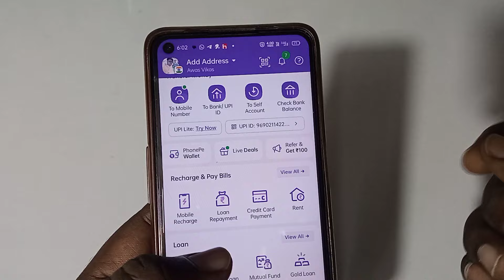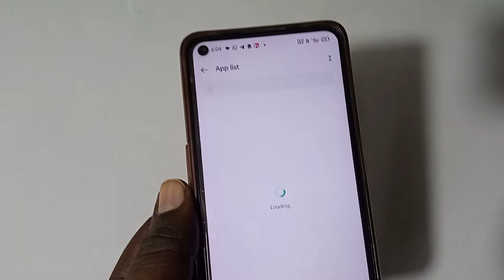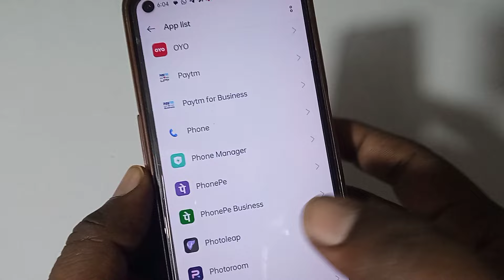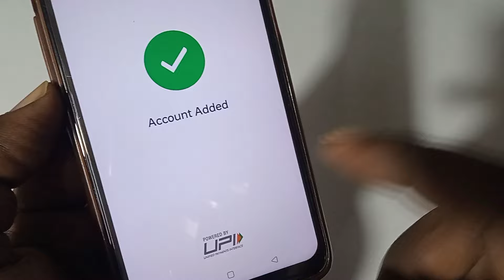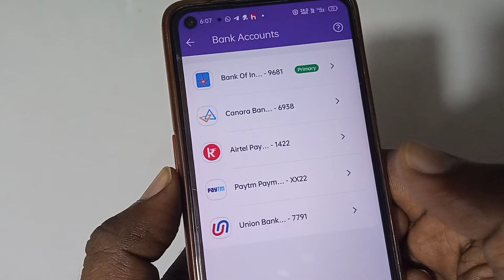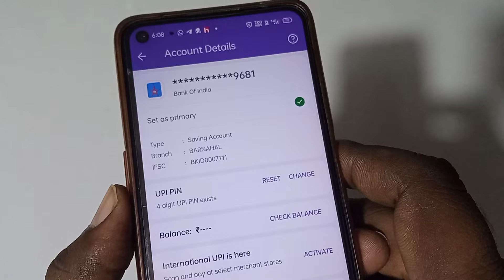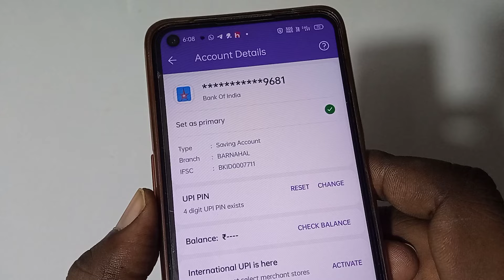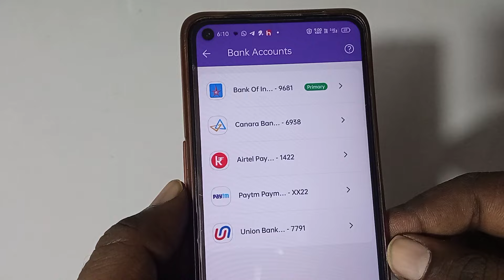Phonepe me aadhaar card upi option nahi aa raha hai | Aadhaar Upi Option Not Showing in Phonepe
Hello dosto is video me maine bataya hai ki agar apke phonepe me aadhaar card ka option nahi aa raha to is problem ko app kaise fix kar sakte hi 2024 me